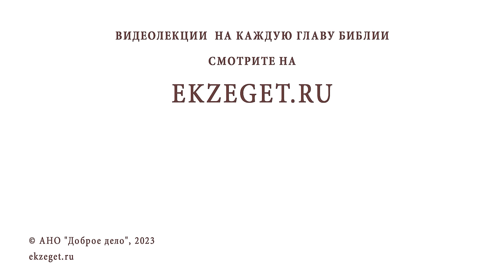Почему люди отрицают существование Бога? Игумен Лука (Степанов)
Команда Экзегет.

В сегодняшнем видео на библейском портале Экзегет игумен Лука (Степанов) отвечает на вопрос: "Почему люди отрицают существование Бога?"

🔸  Человеческое ожесточение
🔸  Действие страстей. Самолюбие
🔸  Осознание грехов. Покаяние
🔸  Единство с Богом